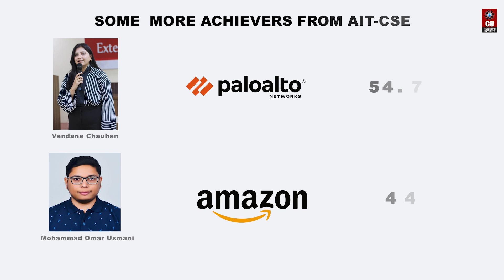AIT CSE Engineering | Admissions | Placements | Scholarships - Chandigarh University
Embark on a Journey into the Future of Technology with Chandigarh University's Advanced Information Technology - Computer Science & Engineering (AIT-CSE) Program!

Unlock your potential with specialized programs in collaboration with industry giants IBM and TCS at Chandigarh University's AIT–CSE.  Moreover, our curriculum isn't just about textbooks; it's about hands-on learning led by industry experts, including professors from the field.

At AIT–CSE, we believe in preparing students for the real world. That's why we focus on project-based learning, where you'll tackle real-world problems head-on, honing your skills to become tomorrow's innovators.

Are you dreaming of a career in top-notch companies like Palo Alto Networks, Microsoft Corporation, Dell India, Amazon, or Volvo Cars? Chandigarh University's AIT–CSE can make it a reality. Our students secure placements with attractive packages, just like Siddhant Bharadwaj from Batch 2023, who landed a staggering ₹1.7 Crore package.

Join us at Chandigarh University and pave the way to a bright future in the world of technology!